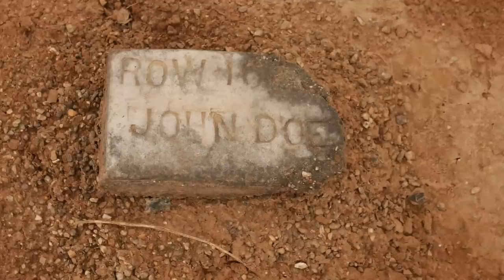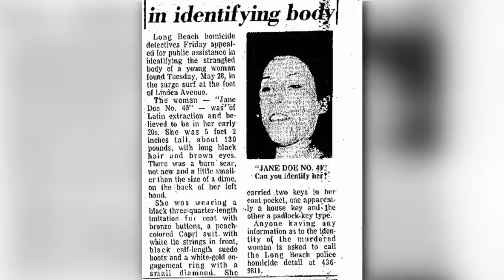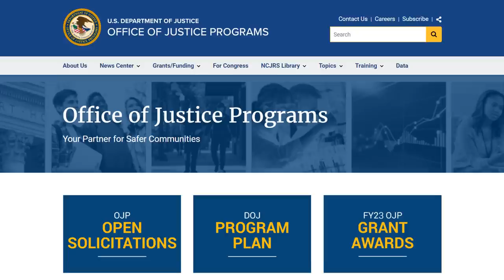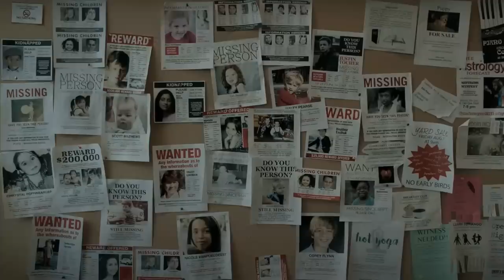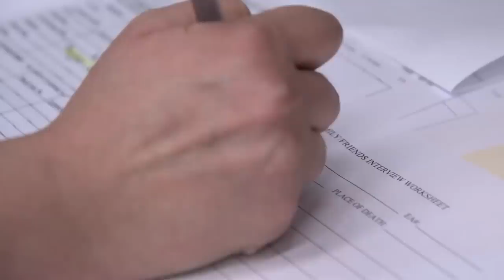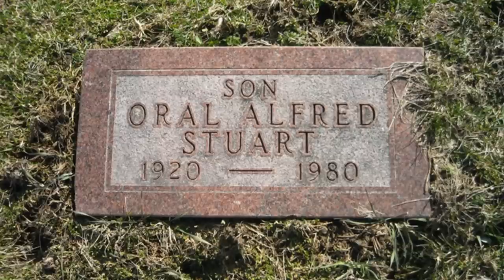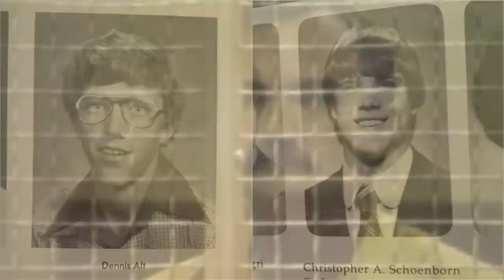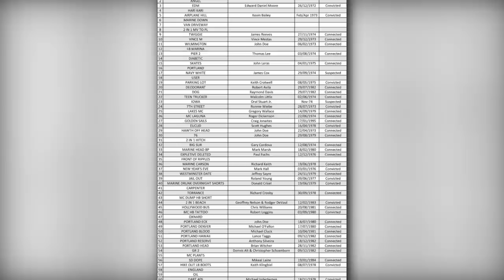ОПОЗНАН ЧЕРЕЗ 37 ЛЕТ | ЛОНГ БИЧ ДЖОН ДОУ | АННА ДОУ | НЕОПОЗНАННАЯ ЖЕРТВА | LONG BEACH JANE JOHN DOE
Город Лонг Бич всего насчитывает около 20 получивших известность неопознанных жертв преступлений, так называемых Лонг Бич Джон (Long Beach John Doe) и Джейн Доу (Long Beach Jane Doe). В этом видео речь пойдет о нескольких из них, найденных неподалеку от пляжа в 1974 году. Несмотря на то, что их жизни закончились в одном месте и по схожим причинам, исходы этих дел оказались совершенно разными. Выяснилось, что в то время в этом городе действовало немало преступников, среди которых был как минимум один печально известный серийный убийца, Рэнди Крафт (Randy Kraft).